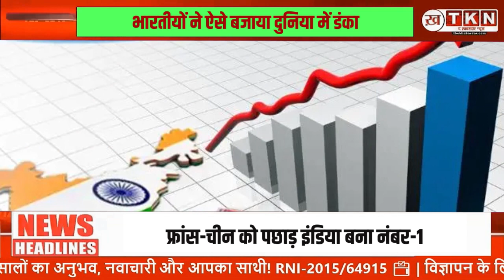din bhar ki khabar | news of the day, hindi news india|Breaking News फटाफट अंदाज में ||10 बड़ी खबरें